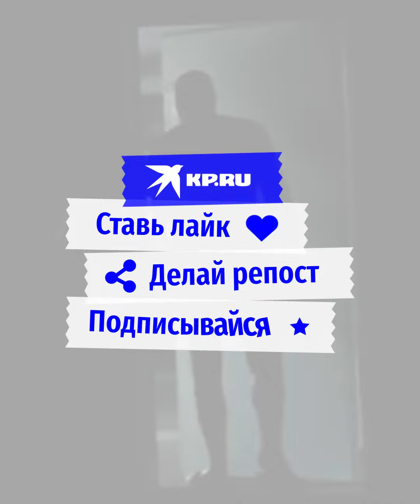Федор Емельяненко: личная жизнь легенды ММА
Легенда ММА Федор Емельяненко готовится к последнему бою, после которого с головой уйдет в тренерство и семью